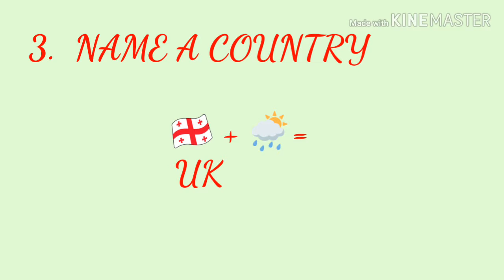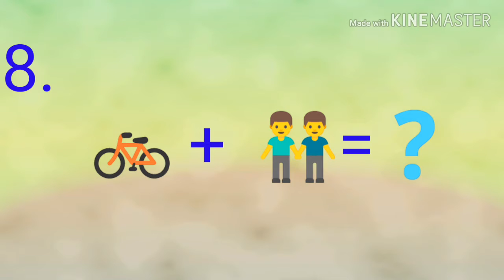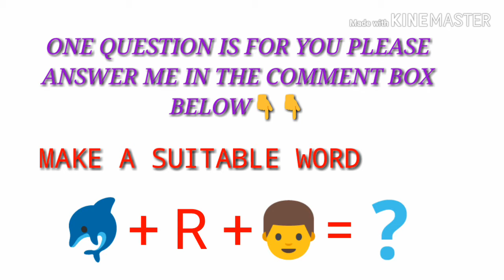10 AMAZING QUESTOINS WHICH YOU HAVE TO SEE FOR A SINGLE TIME PART - 2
NOT TO FORGET TO SUBSCRIRE MY CHANNEL TO GET MORE VIDEOS.

THE LINKS OF MY OTHER VIDEOS ARE-